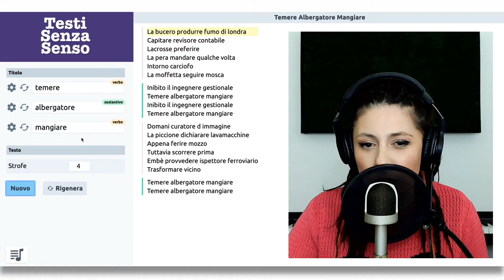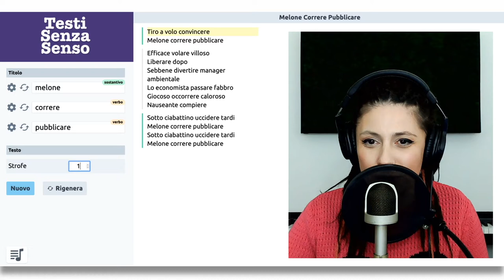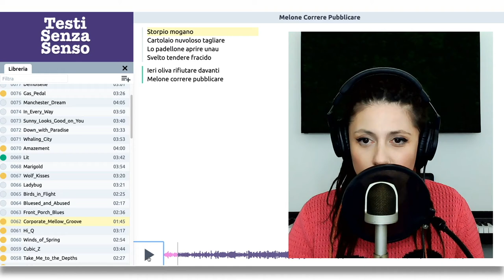Chi Scrive i Testi Senza Senso - Dietro Le Quinte